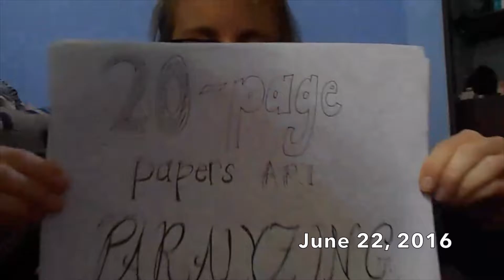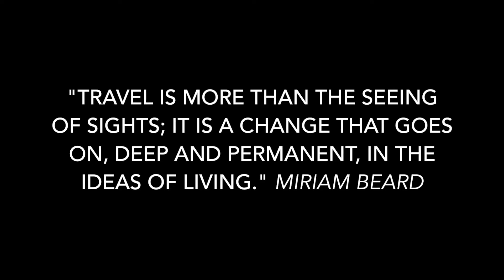Steph Abroad in Perú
A glimpse at my semester abroad in South America, primarily in Lima, Perú.